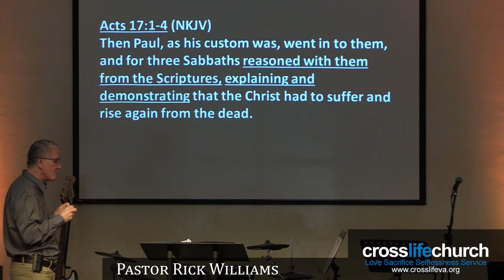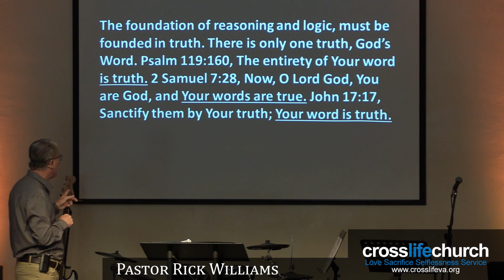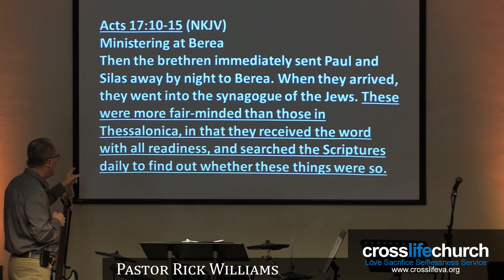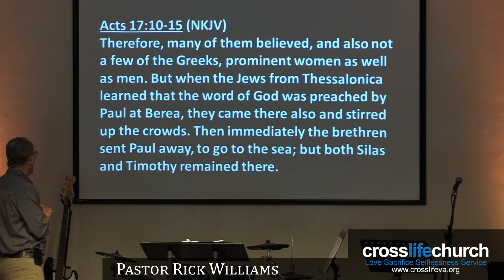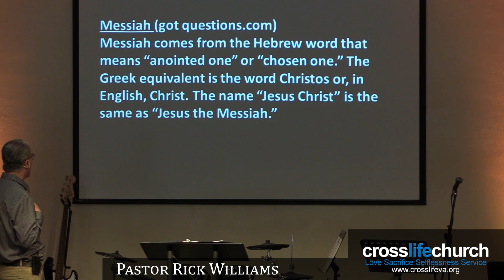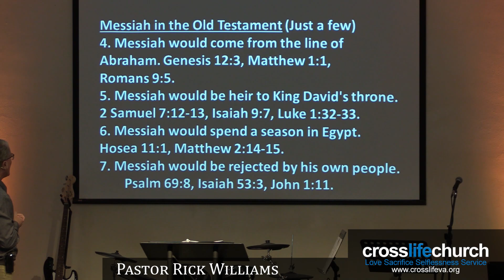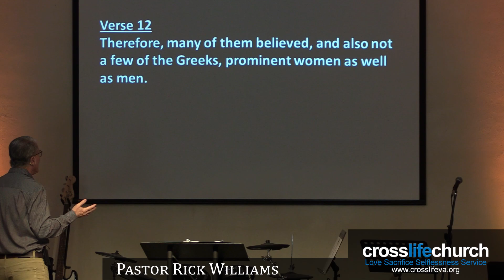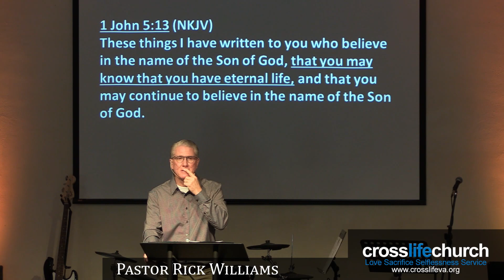The "Acts or Actions" of God's Power in Our Life Part 31 - Crosslife Church VA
The "Acts or Actions" of God's Power in Our Life, Part 31, Acts 17:10-15, Pastor Rick Williams, April 16, 2023, Crosslife Church, Portsmouth, VA